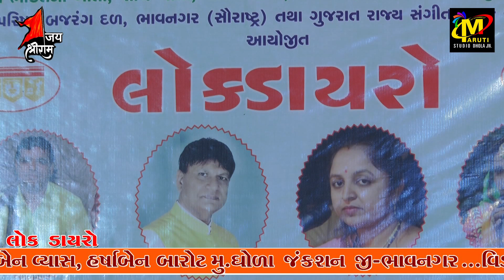🚩વિશ્વહિન્દુ તથા બજરંગ દળ આયોજિત (લોક ડાયરો ) ધોળા જં તા.ઉમરાળા તા.૦૪/૧૦/૨૩ ભાગ-૩